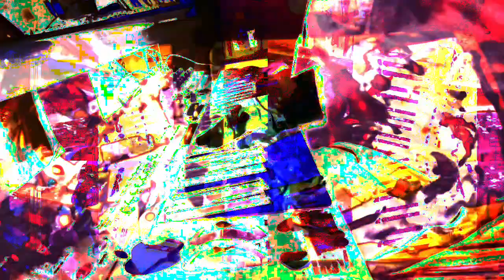555.555 second video works videos made in max/msp mixing 3 different older videos + 3 audio files.